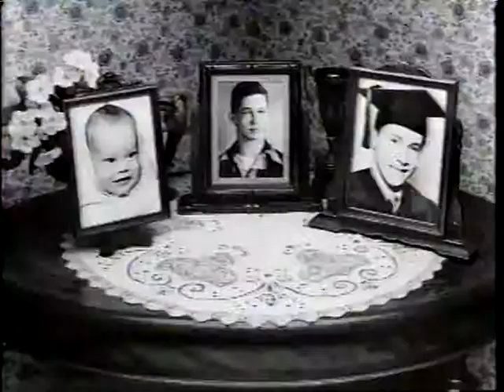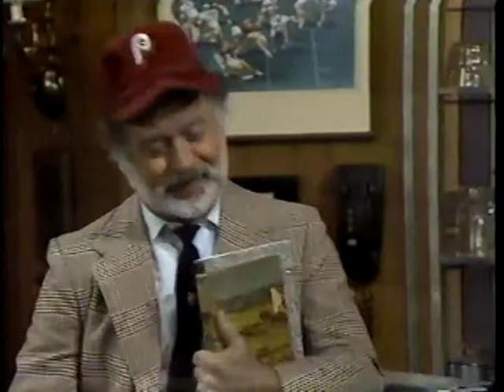Brothers S3 Ep14 Pt 1 of 3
Fourteenth episode of the third season of the 80s sitcom "Brothers" - "If I Only Had A Whatchamacallit" - first of three parts. Another very generous source has provided a stack of tapes with a bunch of missing episodes from the middle of season 3 to the end of the series - all from the original Showtime run. Again, quality varies, but the episodes are watchable. Enjoy!